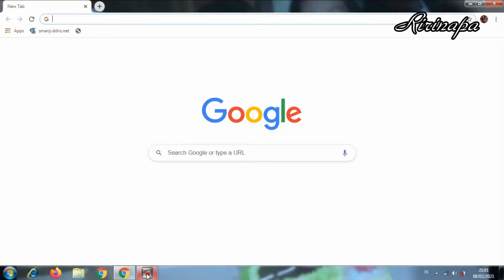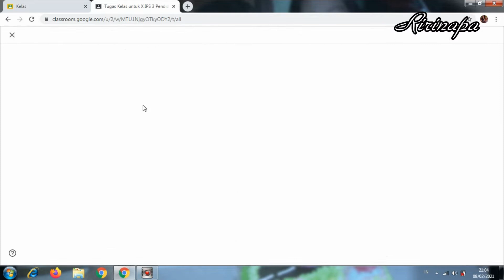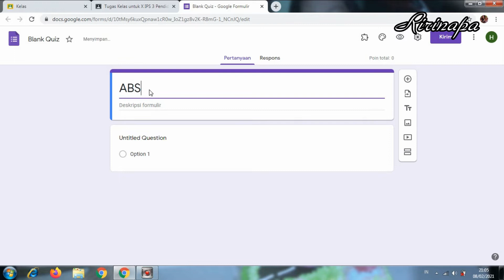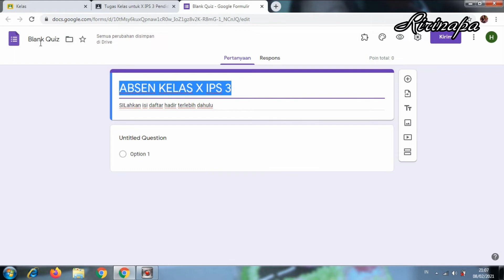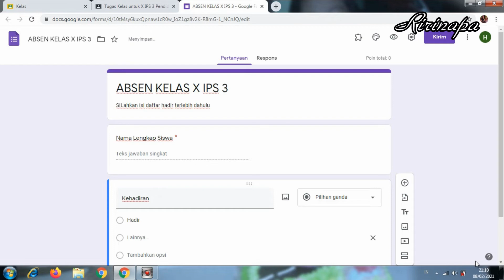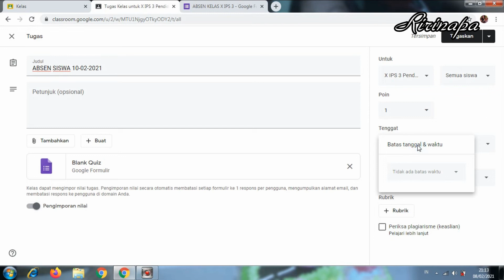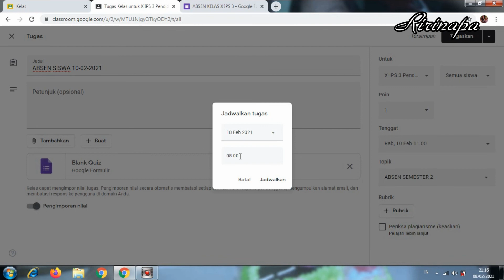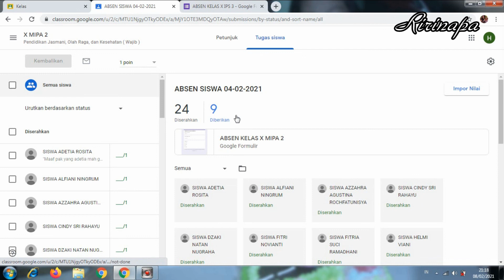TUTORIAL PEMBUATAN DAFTAR HADIR DI GOOGLE CLSSROOM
Pasca pembelajaran online kita harus tetap oftimis, dan tetap bisa memberikan pelayanan terbaik pada setiap siswa, serta tetap berusaha untuk mengontrol aktifitas siswa selama KBM berlangsung.